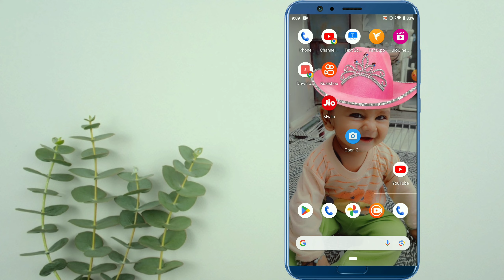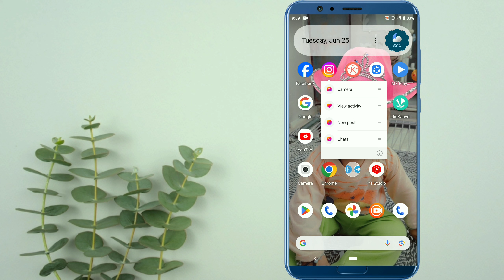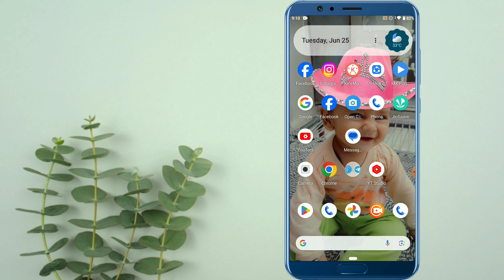Instagram story frames option not showing problem | instagram story frames ka option kaise laye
Query solve 👇
instagram frame story option not showing instagram frame options not showing
instagram me frame option kaise laye
instagram new frame options
frame option instagram story
How to Fix Instagram Story Frames Sticker Option Not Showing
Instagram Frames Sticker Missing
How to fix Instagram story frames sticker option Not showing problem
How to solve Instagram story frames sticker option Not showing
Get Instagram Frames Sticker Option
problem.
solve.
new video.